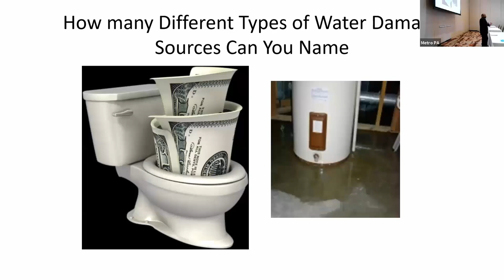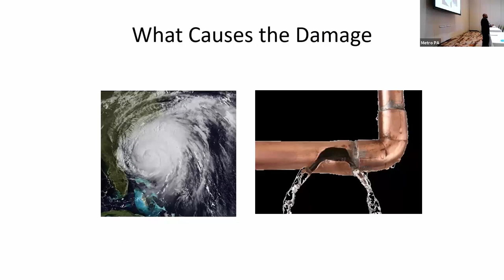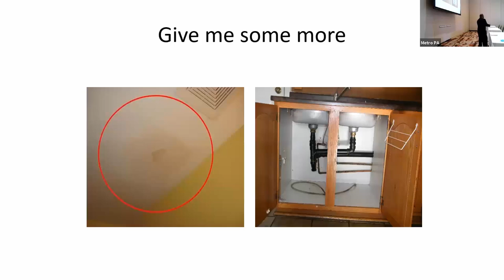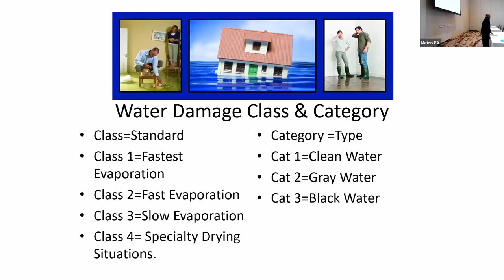Categories of Water Damage CAT 1,2,3 Class 1,2,3,4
Understand water damage catagories